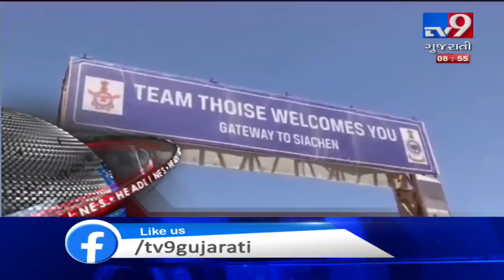Tv9 Headlines @ 9 AM: 19-11-2019 | TV9GujaratiNews